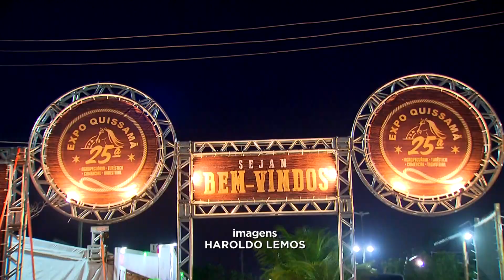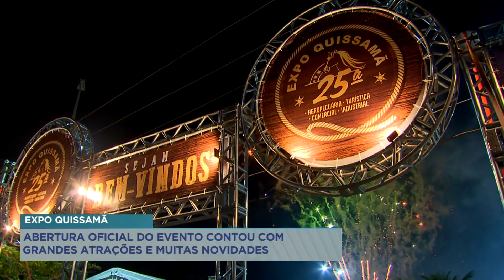Expo Quissamã 2023: Abertura oficial do evento contou com grandes atrações e muitas novidades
A abertura oficial da 25ª Exposição Agropecuária de Quissamã aconteceu ontem e contou com a participação do vice-governador do estado. O primeiro dia do evento atraiu uma multidão.